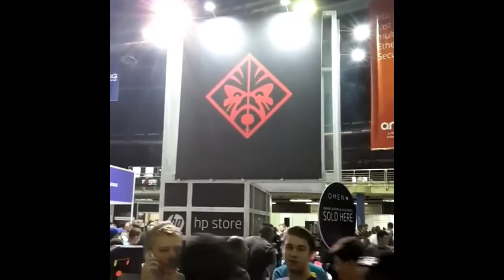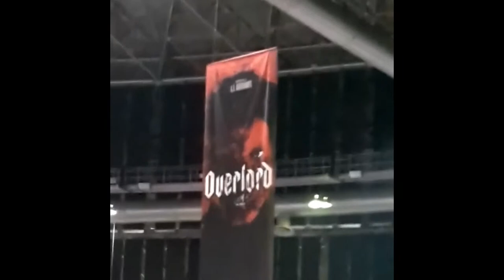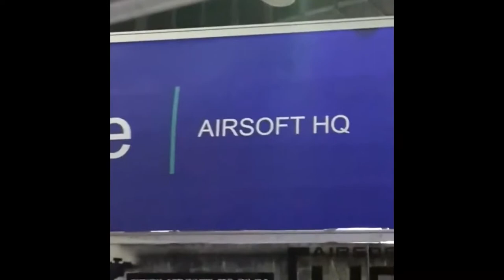rAge 2018 - A Summary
A summary of my Saturday at rAge expo 2018, as seen on Instagram.

Follow me at @VtheJester.
Hurry now!
Beat the rush!

Special thanks to Les Allen, Pippa Tshabalala, Glitched Africa, Boet Fighter and Robot Wizard Gaming.